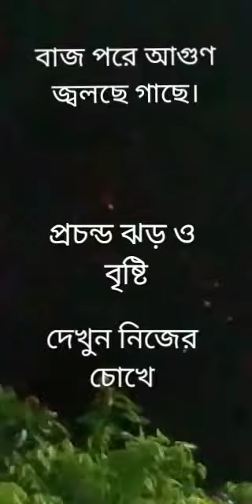ঝড়ের সঙ্গে বাজের প্রকোপ, সত্যি খুব ভয়াবহ অবস্থার মধ্যে আমরা আছি।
ঝড়ের সঙ্গে কাজের প্রকোপ, সত্যি আমরা খুব ভয়াবহ অবস্থার মধ্যে চলেছি। নিদারুণ ভয়াবহ সত্য তার মধ্যে, আমরা দিন যাপন করছি। আমফান ঝড় তার এই ইঙ্গিত দিচ্ছে। মনের মধ্যে আশা রাখি, একদিন ঝড় থেমে যাবে,,,,,, পৃথিবী আবার শান্ত হবে । সবাই ভাল থাকবেন সুস্থ থাকবেন, ভগবানের কাছে এই প্রার্থনা করি।